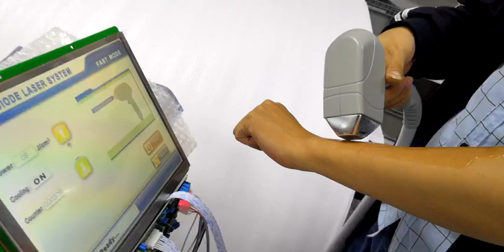vertical 808 diode laser hair removal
Diode laser is an effective way for for all skin color treatment, according to customers feedback, 4-6 treatment can achieve permanent hair removal.